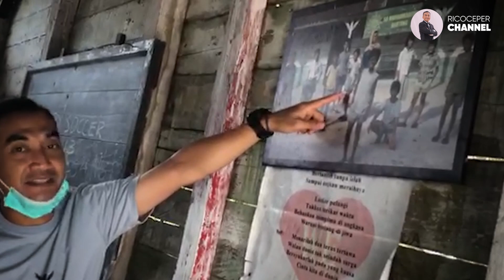KE BELITUNG DENGAN SEGALA KEINDAHAN DAN NEMU BATU PENIS NAMA NYA!!! WOW...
HALOOO gengs!!! ini aseli gw gak niat bikin konten waktu diajak ke belitung. waktu sampe disanaaa.. astagaaa syukur bawa powerbank 2 jadi bisa nge shoot pake hp. gilaa keren banget indonesia. gw semakin menyadari bahwa Indonesia tuh luar biasaaaaaa. yuk nonton! eh iyaa dukung gw dengan subscribe, like dan koment yah!!!
thank you banget geng!!